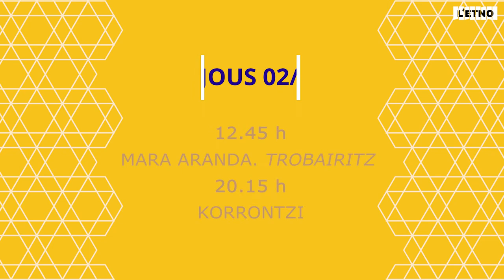Festival Etnomusic. 02 jul; 12:45 MARA ARANDA "TROBAIRITZ" - 20:15: KORONTZI.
12:45: MARA ARANDA: "TROBAIRITZ":

20:15: KORRONTZI
 Lloc: Pati VI de L'ETNO, Museu Valencià d'Etnologia.

MARA ARANDA:
Esta voz imprescindible del folk mediterráneo, rescata del olvido, con este espectáculo, a las trovadoras y poetisas medievales. Con su repertorio de contenido universal, nos invita a revisar el concepto del amor a través de los siglos, así como el papel de la mujer en su concepción, vivencia y transmisión.

En Trobairitz encontraremos canciones cuya composición se remonta al siglo XII, que hablan de amor de una mujer a otra, de infidelidad, de la reflexión de ser una mujer esclavizada en el matrimonio, o de optar por retirarse al monasterio, donde dedicarse a la literatura y la escritura.

Mara Aranda es una de las intérpretes valencianas con más proyección internacional. A sus espaldas lleva un incansable trabajo de investigación que le ha llevado, durante tres décadas, a explorar e interpretar músicas valencianas, turcas, griegas, occitanas, antiguas, medievales o sefardíes. Un trabajo que ha dado como resultado cerca de una veintena de discos que le han valido el reconocimiento tanto del público como de la crítica.

Mara Aranda (voz) Sara Águeda (salterios, arpa y coros), Belisana Ruiz (cítolas, rota y coros) Miriam Encinas (flautas, viella, percusión y coros),  Patricia García (fídulas y coros).
Aquesta veu imprescindible del folk mediterrani, rescata de l'oblit, amb aquest espectacle, les trobadores i poetesses medievals. Amb el seu repertori de contingut universal, ens convida a revisar el concepte de l'amor a través dels segles, així com el paper de la dona en la seua concepció, vivència i transmissió.

En Trobairitz trobarem cançons la composició de les quals es remunta al segle XII, que parlen d'amor d'una dona a una altra, d'infidelitat, de la reflexió de ser una dona esclavitzada en el matrimoni, o d'optar per retirar-se al monestir, on dedicar-se a la literatura i l'escriptura.

Mara Aranda és una de les intèrprets valencianes amb més projecció internacional. A la seua esquena porta un incansable treball de recerca que l’ha portada durant tres dècades a explorar i interpretar músiques valencianes, turques, gregues, occitanes, antigues, medievals o sefardites. Un treball que ha donat com a resultat prop d'una vintena de discs que li han valgut el reconeixement tant del públic com de la crítica.

KORRONTZI
fundada en 2004 por el intérprete de trikitixa Agus Barandiaran, esta banda de folk vasca, surge con el objetivo de modernizar la música tradicional de su tierra. Manteniendo como protagonistas la trikitixa y otros instrumentos tradicionales como la txalaparta o la alboka, Korrontzi pretende hacer más contemporánea la música vasca y sus sonidos ancestrales, sin olvidar nunca el respeto absoluto por la tradición.

Sirviéndose de estilos musicales más modernos, así como de la ayuda de instrumentos como la mandolina, el bajo eléctrico, el contrabajo, o las percusiones, estos músicos consiguen una nueva sonoridad que les distingue y les hace únicos. Su directo, enérgico y poderoso, nos mostrará los sonidos y colores del País Vasco.

Fundada en 2004 per l'intèrpret de trikitixa Agus Barandiaran, aquesta banda de folk basca, sorgeix amb l'objectiu de modernitzar la música tradicional de la seua terra. Mantenint com a protagonistes la trikitixa i altres instruments tradicionals com la txalaparta o l’alboka, Korrontzi pretén fer més contemporània la música basca i els seus sons ancestrals, sense oblidar mai el respecte absolut per la tradició.

Servint-se d'estils musicals més moderns, així com de l'ajuda d'instruments com la mandolina, el baix elèctric, el contrabaix o les percussions, aquests bascos aconsegueixen una nova sonoritat que els distingeix i els fa únics. El seu directe, enèrgic i poderós, ens mostrarà els sons i colors del País Basc.

Agus Barandiaran (trikitixas y voz), Ander Hurtado de Saratxo (percusiones y batería), Kike Mora (contrabajo eléctrico, bajo eléctrico y coros) y Alberto Rodríguez (guitarra, mandolina, mandolina octavada y coros).